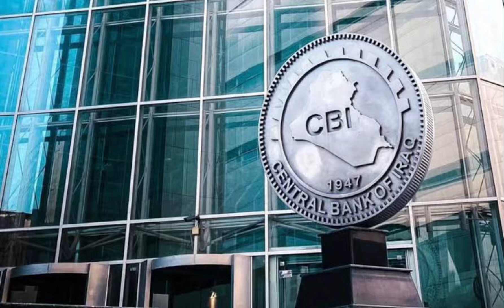Iraqi Dinar-CBI Sells $162 Million In Auction / Iraqi Dinar News Tody 2023 / Iqd Dinar / Dinar News